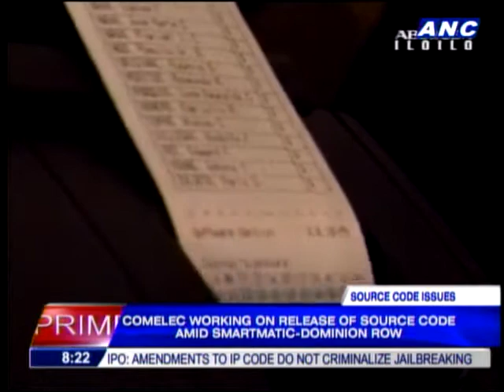Comelec yet to get PCOS source code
Comelec Chairman Sixto Brillantes says he is still working to get the source code -- the human readable instruction which runs the PCOS machines -- from independent certifier Systest Labs Inc.